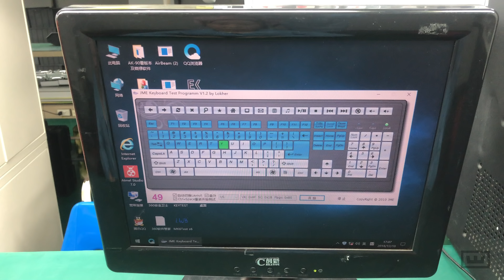Wooting two - Mass production vlog 3/3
A compilation of the Wooting two production.

All these events happened on 17-20 Dec. 2018.